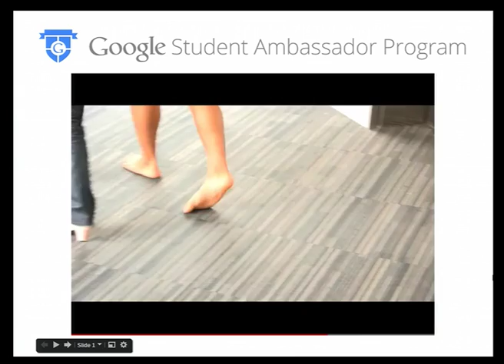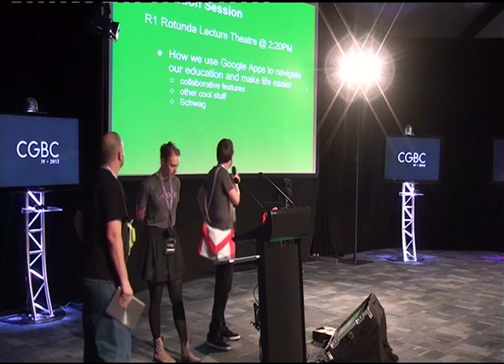Google Student Ambassadors preview presentation CGBC 2012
Google Student Ambassadors

Preview presentation